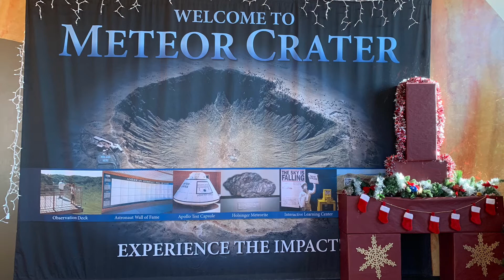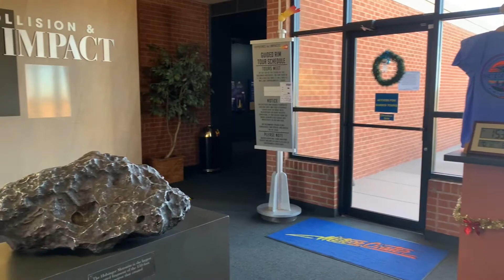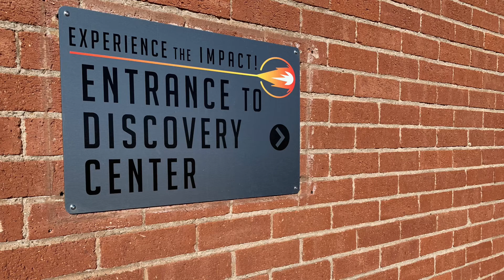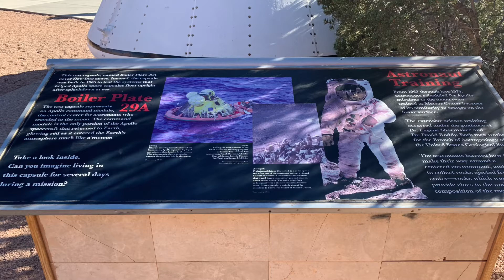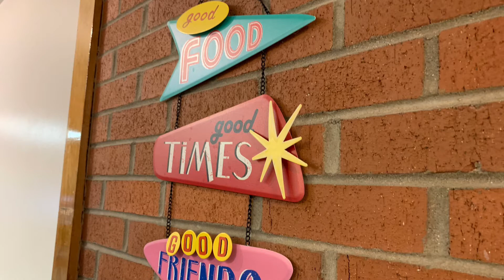Meteor Crater // Winslow AZ // Route 66 // Full Time RV Living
Join us as we explore the Meteor Crater in Winslow AZ. This is such a breathtaking site. We really enjoyed this incredible site. If your ever in this area, you won’t be disappointed. 😄